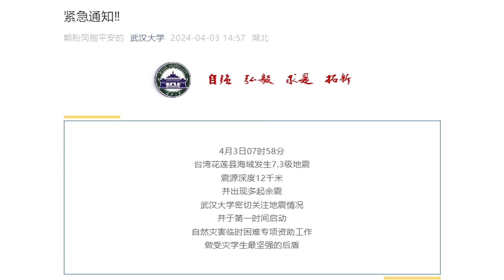武漢大學：對因臺灣地震導致家庭受災嚴重，引起經濟困難的學生進行資助